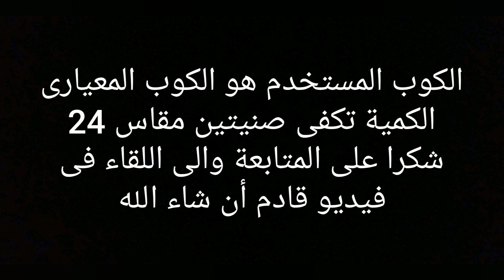اسبونش شوكولاتة هش وخفيف تحفه